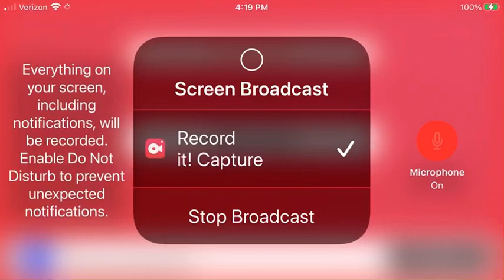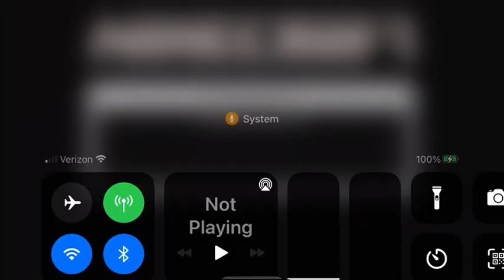I found a Mooshroom island! - Minecraft